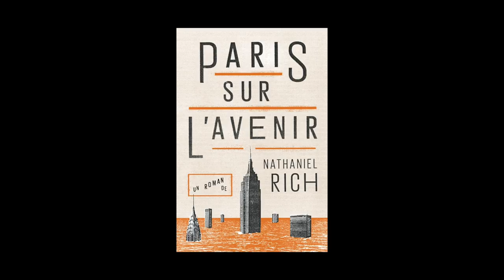Adrien Bosc - Éditions du Sous-sol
Adrien Bosc vous présente la rentrée littéraire des éditions du Sous-sol avec "Paris sur l'avenir" de Nathaniel Rich.
Parution le 27 août 2015. Rentrée littéraire Automne 2015.